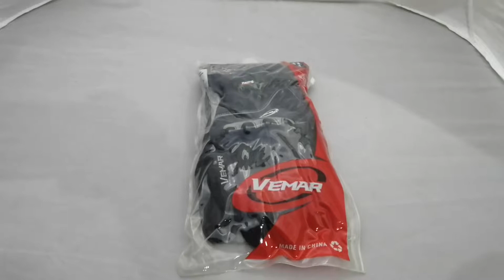Vemar Winter Gloves Waterproof & Windproof with Demo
Cash on delivery all Over in Pakistan